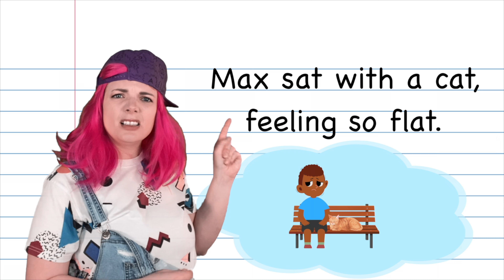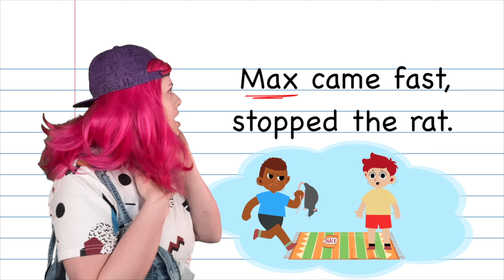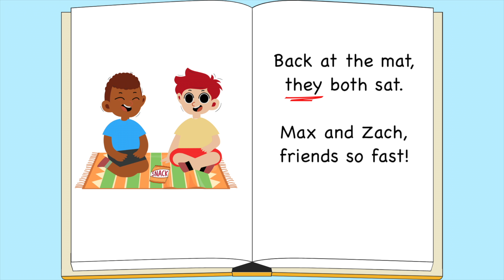Old MacDonald Phonics Magic - The Best Way To Teach Kids To Read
Join us for over 15 minutes of nursery rhyme and phonological fun! First, we'll meet "short a," and learn her sound, and sing the short vowel version of the preschool classic, "Apples and Bananas." Then, let's break down the lyrics of the "short a" song for some reading comprehension, and then join Short A, singing her song!

Next, we'll head to the farm to sing "Old MacDonald Had a Farm," while looking at some real live animals, including some bees! Bees are one of the most important animals on Earth! And what does "bee" start with? Why "Letter B," of course! Let's meet "Letter B" and practice its sound in a game of hide and seek!

Finally, we'll sing another classic preschool song, "Sticky, Sticky Bubblegum" with a remixed twist! Dance along with us, and then learn all about "Letter h" and its sound!

Rocking and Reading combines the warm, encouraging vibes of music class with the proven principles of the science of reading to make an engaging way to learn how to read for kids and their grown-ups!

Develop Phonemic Awareness: Learn to identify letter sounds, a crucial skill for reading.
Early Literacy Foundation: Combine music, movement, and real-life visuals to build a strong foundation for reading success.
Aligned with Early Learning Standards: Supports key early literacy skills aligned with educational benchmarks

Sing Along with Us:

Apples and Bananas:
Let's try short a! /a/! /a/!
I like to at, at, at apples and bananas.
Let's try short e! /e/! /e/!
I like to et, et, et ehpples and behnehnehs.
Let's try short i! /i/! /i/!
I like to it, it, it ihpples and bihnihnihs!
Let's try short o! /o/! /o/!
I like to ot, ot, ot ahpples and bahnahnahs!
Let's try short u! /u/! /u/!
I like to ut, ut, ut uhpples and buhnuhnuhs!

Short A Says /a/:
Short a says /a/! /a/!
Max sat with a cat, feeling so flat.
On a mat, Zack had a snack.
A fat rat came - quick attack!
Zack came fast, stopped the rat.
Back at the mat, they both sat.
Max and Zack, friends so fast.

Old MacDonald Had a Farm:
And on that farm, he had some cows, E-I-E-I-O!

And on that farm, he had some pigs, E-I-E-I-O!

And on that farm, he had some ducks, E-I-E-I-O!

And on that farm, he had some bees, E-I-E-I-O!
With a buzz-buzz here! And a buzz-buzz there!
Here a buzz! There a buzz! Everywhere a buzz-buzz!

Sticky, Sticky Bubblegum:
Sticky, sticky bubblegum! Bubblegum! Bubblegum!
Sticky, sticky, sticky bubblegum. Sticking your hand to your head!

Sticky, sticky, sticky bubblegum. Sticking your elbow to your knee!

Sticky, sticky, sticky bubblegum. Sticking your foot to the floor!

Sticky, sticky, sticky bubblegum. Sticking your other elbow to your other knee!

Sticky, sticky, sticky bubblegum. Sticking your tongue to the air!

And that's sticky bubblegum!

Chapters:
0:00 Intro
0:05 Meet "short a"
0:31 "Apples and Bananas" Short Vowels
2:35 Reading Comprehension with lyrics from "Short A Says /a/"
6:21 "Short A Says /a/" Song
7:58 "Old MacDonald Had a Farm"
10:16 Hide and Seek with "Letter b"
12:17 B-52s Inspired /b/ Rock and Roll Song
13:06 Meet "Letter h"
13:30 "Sticky, Sticky Bubblegum"